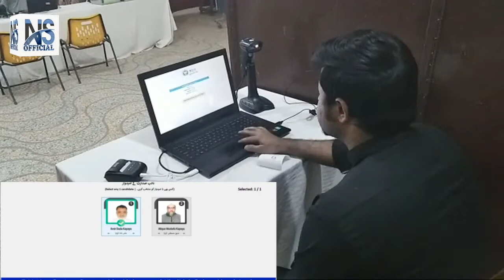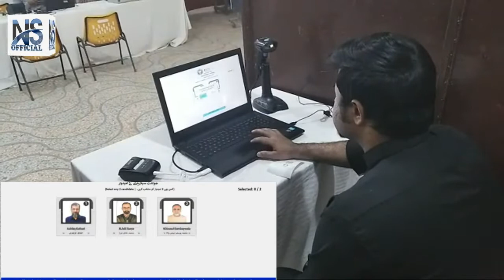E-VOTING DEMO 2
E VOTING DEMO 2 BY ADNAN ZAKARIA CHEIF ELECTION COMMISSIONER CUTCHI MEMON JAMAAT SADDAR